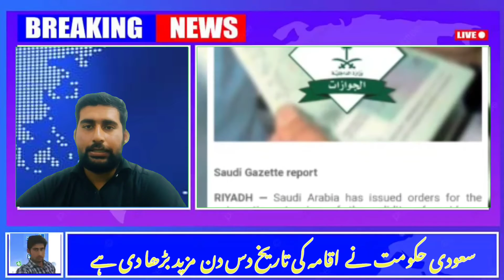good news from saudi arabia jawazat iqama and re-entery dates extended from 31 jan to 19 feb 2022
saudi hakumat ne iqama or re-entery visa ki date barha di hai  ab last date 31 january nhi  10 feburary 2022 hai ap is say pehly pehly saudi arabia enter kr skty hn